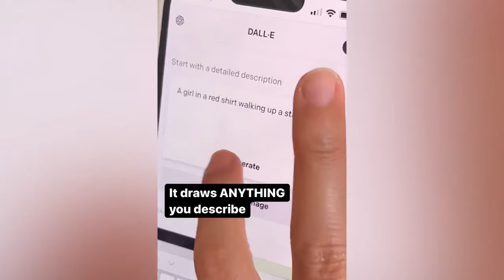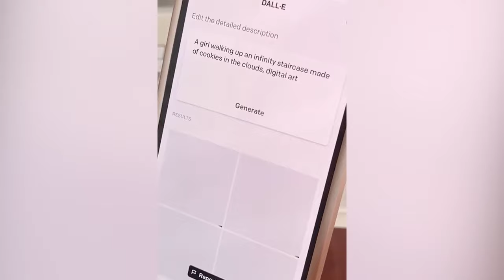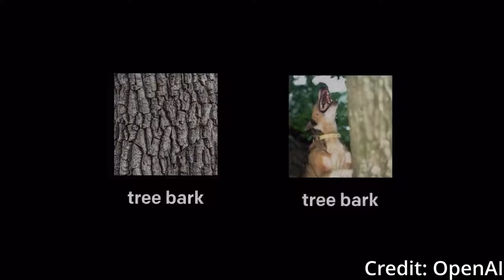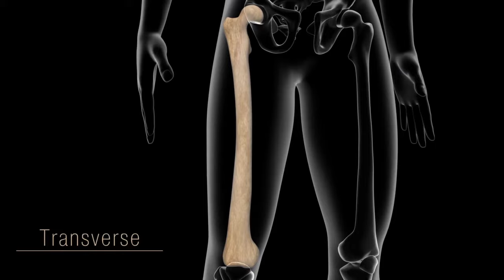𝗕𝗥𝗘𝗔𝗞𝗧𝗛𝗥𝗢𝗨𝗚𝗛 𝗔𝗜 𝗥𝗼𝗯𝗼𝘁 𝗔𝗿𝗺 𝗨𝗻𝗱𝗲𝗿𝘀𝘁𝗮𝗻𝗱𝗶𝗻𝗴 𝗙𝗿𝗼𝗺 𝗚𝗼𝗼𝗴𝗹𝗲 | 𝗢𝗽𝗲𝗻𝗔𝗜 𝗗𝗔𝗟𝗟-𝗘 𝟮 | 𝗔𝗜 𝗘𝗱𝗴𝗲 𝗖𝗼𝗺𝗽𝘂𝘁𝗶𝗻𝗴 𝗜𝗻 𝗦𝗽𝗮𝗰𝗲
- 𝗔𝗜 𝗡𝗲𝘄𝘀 𝗶𝗻𝗰𝗹𝘂𝗱𝗲𝘀 𝗦𝗮𝘆𝗖𝗮𝗻'𝘀 𝗔𝗜 𝗥𝗼𝗯𝗼𝘁 𝗮𝗿𝗺 𝘄𝗵𝗶𝗰𝗵, 𝘄𝗶𝘁𝗵 𝗚𝗼𝗼𝗴𝗹𝗲 𝗥𝗼𝗯𝗼𝘁𝗶𝗰𝘀 𝗮𝗻𝗱 𝗘𝘃𝗲𝗿𝘆𝗱𝗮𝘆 𝗥𝗼𝗯𝗼𝘁𝘀, 𝗶𝘀 𝗮𝗯𝗹𝗲 𝘁𝗼 𝘁𝗮𝗸𝗲 𝗰𝗼𝗺𝗺𝗮𝗻𝗱𝘀 𝘁𝗼 𝗲𝘅𝗲𝗰𝘂𝘁𝗲 𝗿𝗲𝗮𝗹 𝘄𝗼𝗿𝗹𝗱 𝗽𝗵𝘆𝘀𝗶𝗰𝗮𝗹 𝘁𝗮𝘀𝗸𝘀, 𝗢𝗽𝗲𝗻 𝗔𝗜'𝘀 𝗗𝗔𝗟𝗟-𝗘 𝟮 𝘁𝗲𝘅𝘁 𝘁𝗼 𝗶𝗺𝗮𝗴𝗲 𝗴𝗲𝗻𝗲𝗿𝗮𝘁𝗶𝘃𝗲 𝗔𝗜, 𝗡𝗔𝗦𝗔'𝘀 𝗰𝗼𝗺𝗽𝘂𝘁𝗲𝗿 𝘃𝗶𝘀𝗶𝗼𝗻 𝗮𝗽𝗽𝗹𝗶𝗰𝗮𝘁𝗶𝗼𝗻 𝘁𝗼 𝗱𝗲𝘁𝗲𝗰𝘁 𝗱𝗮𝗺𝗮𝗴𝗲 𝘁𝗼 𝗮𝘀𝘁𝗿𝗼𝗻𝗮𝘂𝘁𝘀 𝗴𝗹𝗼𝘃𝗲𝘀, 𝗮𝗻𝗱 𝗫-𝗥𝗮𝘆 𝗰𝗵𝗲𝗰𝗸𝗲𝗿 𝗮𝗿𝘁𝗶𝗳𝗶𝗰𝗶𝗮𝗹 𝗶𝗻𝘁𝗲𝗹𝗹𝗶𝗴𝗲𝗻𝗰𝗲 𝘁𝗼 𝗮𝗶𝗱 𝗱𝗼𝗰𝘁𝗼𝗿𝘀 𝗶𝗻 𝗶𝗱𝗲𝗻𝘁𝗶𝗳𝘆𝗶𝗻𝗴 𝗯𝗼𝗻𝗲 𝗳𝗿𝗮𝗰𝘁𝘂𝗿𝗲𝘀.

AI News Timestamps:
0:00 AI Robot Arm Understanding
2:26 OpenAI DALL-E 2
5:25 AI Edge Computing In Space
7:08 Bone Fracture Detection